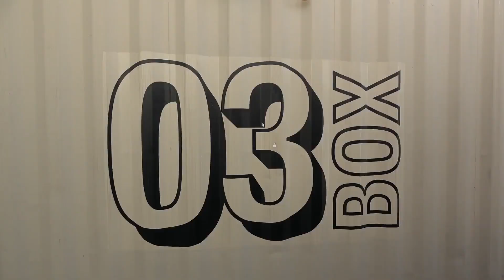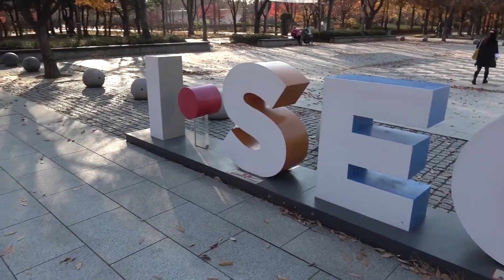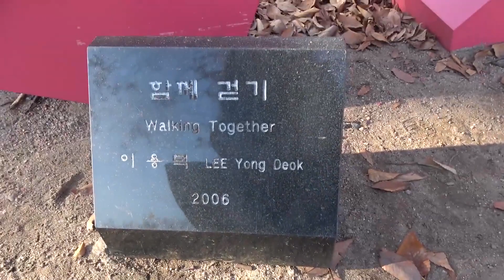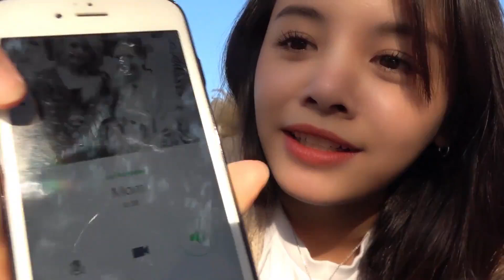Autumn In Seoul (Part 1)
Video is from: Jan 8, 2019

Hey guys! My channel received so much love and we were able to get 70,000+ subscribers in 4 days. I've read all your comments and have reflected on the wonderful ideas you guys have suggested! I'll keep in all in mind as an idea for my future videos.

I really appreciate what you guys are doing for me. Right now I’m really busy with many things but I’m trying my best to edit as much as I can whenever I have time. I actually took this video awhile ago during Autumn and I’m sorry for uploading this video so so so late.

This video has 2 parts and part 2 is going to come up soon THIS WEEK so don’t forget to turn on your notification tab for PRODUSORN to get the latest update of everything.

Also thank you for all the cc subtitles many of you guys are making for my video. Really appreciate it hehe

여러분~ 4일 만에 구독자 7만 명이 생겼어요!
이게 정말 실화?!?!?

여러분 진짜 진짜 진심으로 감사합니다. 제가 요즘 많이 바쁜데요, 시간이 날 때마다 열심히 편집하고 있으니까 조금만 더 기다려주세요.

이 영상은 예전에 촬영을 했는데요,
늦게 올려서 너무 죄송해요
그래도 재밌게 봐주셨으면 좋겠어요

이번 서울숲 편은 Part 1, 2로 나누어져 있습니다!
이번 주 안에 Part 2도 올리도록 할게요.

** 한국어 자막은 CC 버튼으로 봐 주시면 감사하겠습니다!**

ก่อนอื่นสรอยากจะขอบคุณทุกคนจริงๆ ที่มาติดตาม Produsorn นะคะ สรมีคนมาติดตามช่องมากกว่า 7 หมื่นได้ก็เพราะทุกคนจริงๆ ขอบคุณทุกกำลังใจนะคะ สรจะตัดใจถ่าย ตั้งใจตัดต่อวีดีโอต่างๆ ให้มากกว่าเดิมค้าบบบ 555

วันนี้สรเอาวีดีโอที่สรได้ถ่ายไว้เมื่อหลายเดือนก่อน มาให้เพื่อนๆ ดูกัน หากว่าใครอยากจะมาเที่ยวเกาหลี ก็มาตามเที่ยวเเบบสรได้นะ สถานที่ที่สรไปมีชื่อว่า Seoul Forest ค่ะ อยู่ตรง Seoul Forest Station ค่ะ

วีดีโอนี้มี 2 ตอนนะคะ เดี๋ยวอาทิตย์นี้จะพยายามลงตอนที่ 2 ให้ได้ เเต่ตอนนี้กำลังอยู่ในระหว่างการตัดต่อค้าบบบบ

Did you guys follow my beautiful members CLC yet?!
What are you waiting for? CLICK CLICK CLICK